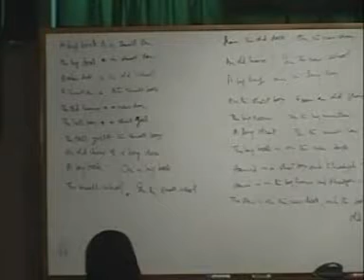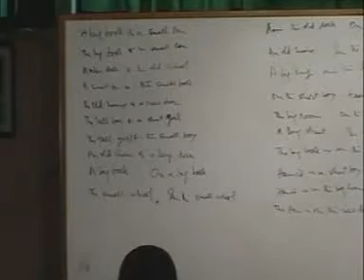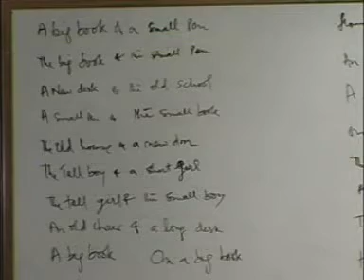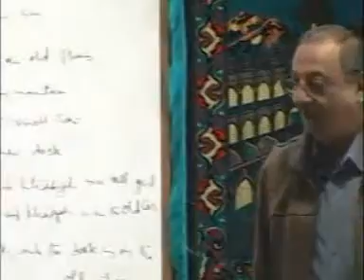Arabic Course - Lesson 15 Part 11